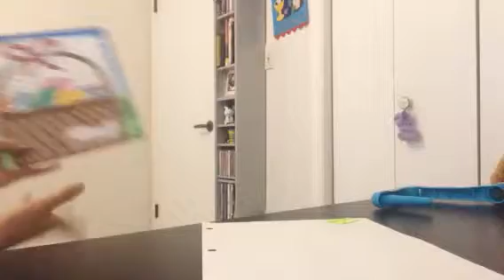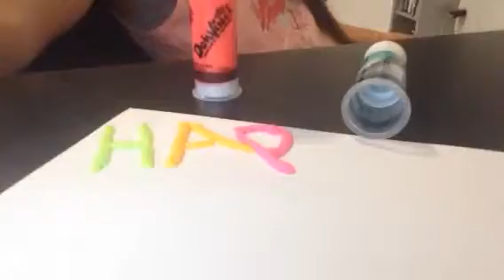Easter Crafts part 2